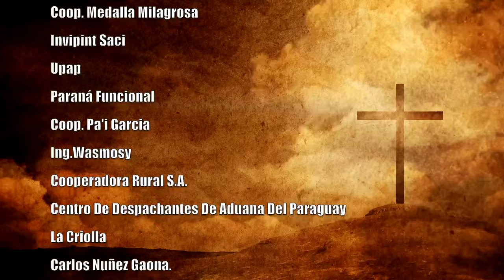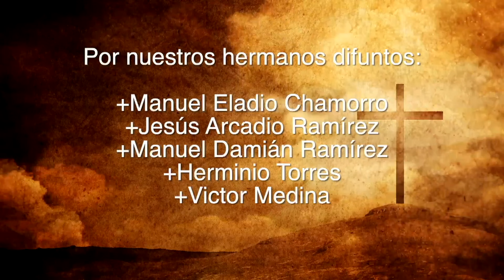Misa 23 de Octubre 2023